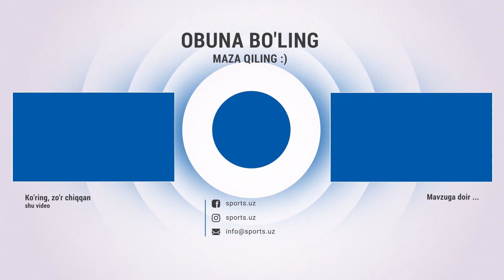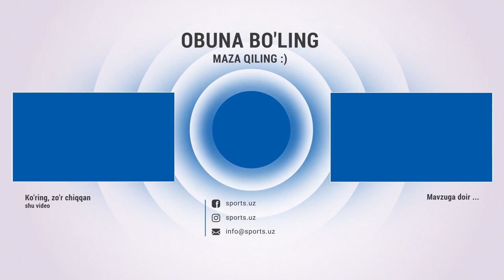Одилжонов Асланов Дилшод Рўзметовни мағлуб этди